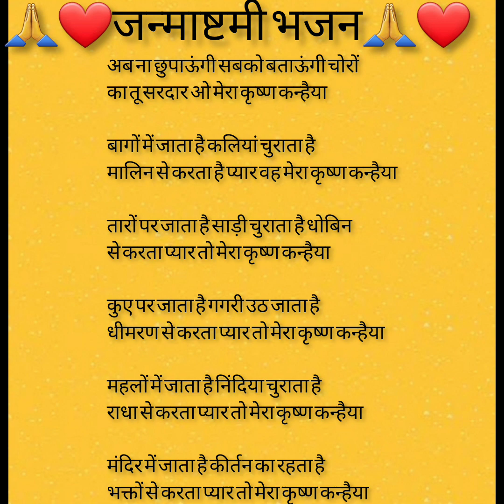जन्माष्टमी भजन# सबको बताऊंगी चोरों के तो सरदार#subscribe bhajan #🙏❤🌹👌24#